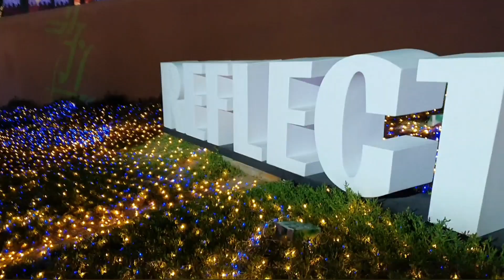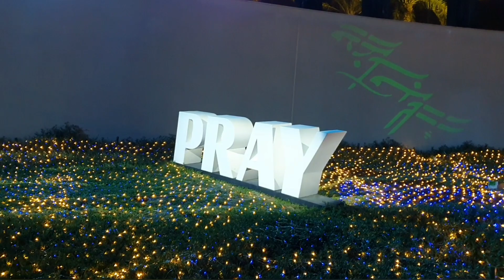Doha light show 🇶🇦.al corniche light zone Doha Qatar🇶🇦.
Doha light show , al corniche Doha Qatar.
Night light show in al corniche  Doha Qatar beach. Doha city center in said magic light show al corniche beach qatar.